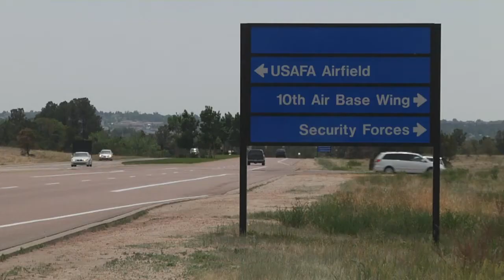4th Infantry Division and Colorado Army National Guard Helicopters Fight Black Forest Fire!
4th Infantry Division and Colorado Army National Guard Helicopters Fight Black Forest Fire!

Helicopters from the 4th Infantry Division at Fort Carson and the Colorado Army National Guard are utilizing the Air Force Academy's Airfield for refueling operations due to its close proximity.  The spread of the Black Forest wildfire continues with U.S. Army aviation providing critical air support.  Video includes the H-47, H-60 and H-72 helicopters refueling.

***This work has been identified as being free of known restrictions under copyright law, including all related and neighboring rights.  Commercial Use Authorized.

***NOTICE:  The purpose of this video is to serve as a historical and educational record, documenting the many aspects of war, training for war, and the lives of all soldiers, sailors, airmen, and marines, primarily for instruction and maintaining of historical video records.